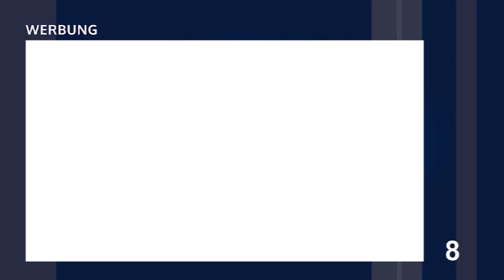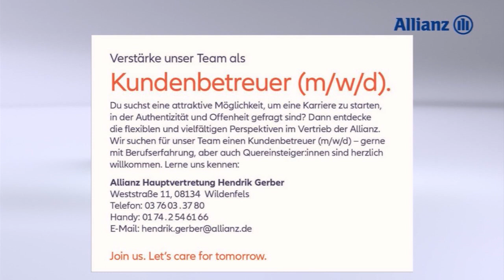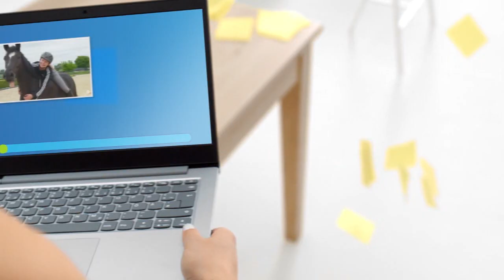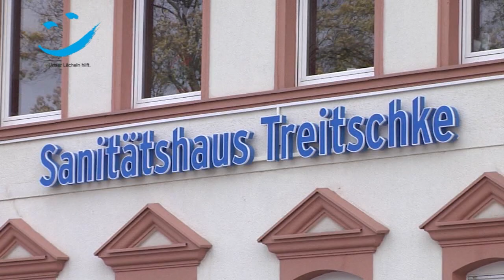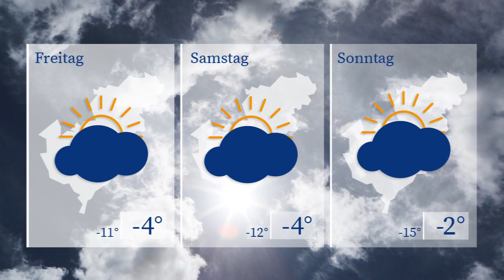TAGaktuell vom 14.12.2022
- Schlossweihnacht – familienfreundlich, warm und kuschelig,
- Berufsfeuerwehr erhält zwei neue Kommandofahrzeuge,
- Eispiraten Crimmitschau vor harten Aufgaben